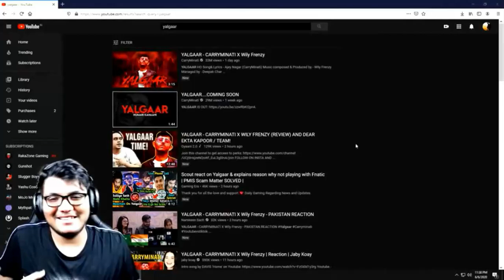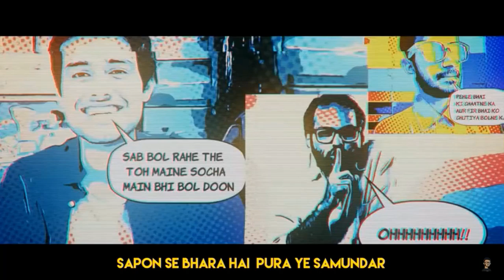X-MEN ORIGINS:WOLVERINE #3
outro-cod bo theme